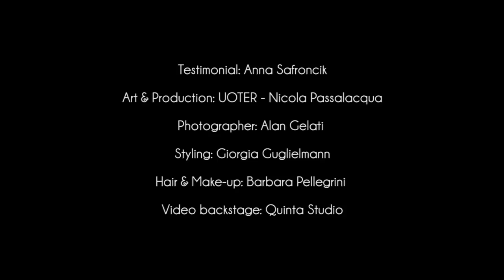ANNA SAFRONCIK in TALCO Fall 2017 Backstage ADV Campaign - Fashion Channel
Anna Safroncik, 36, after Elisabetta Canalis and Maddalena Corvaglia, is the new face of womenswear brand Talco.

The actress has been chosen as testimonial for the advertising campaign for the fall-winter 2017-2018 season.

"I have had the privilege of knowing Talco for many years and the brand has always been an answer to my personal as well as professional needs," said the actress.

"Therefore, I couldn't be happier to be able to represent it and to be able to play myself exactly as I am in everyday life, hoping to contribute to making it known to my audience as well, who, I am sure, will not fail to love it!" she added.